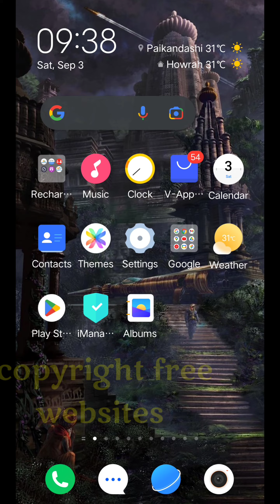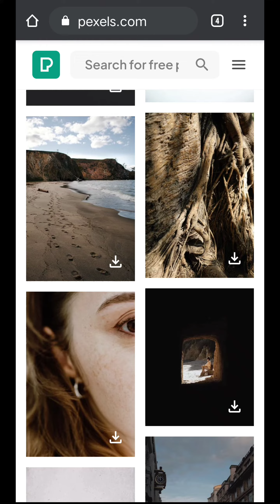Copyright_free Videos, photos sab kuch copyright free download करिए